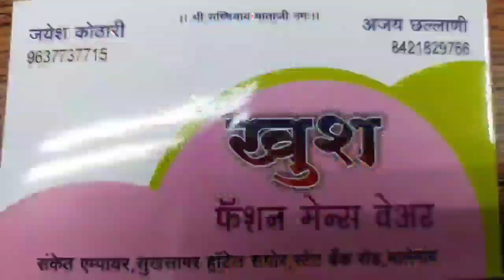Eid Mubarak Atar ashrafi / Farooq Khan